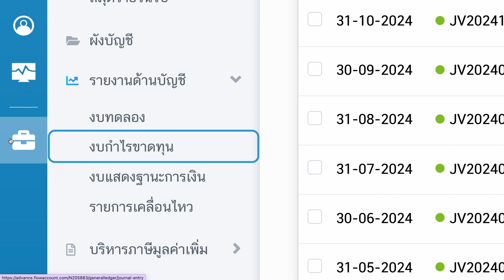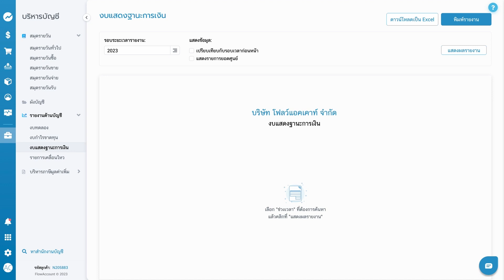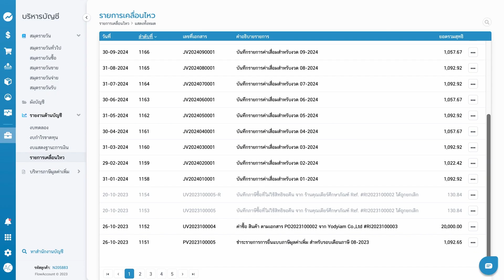ดูงบการเงินแบบเรียลไทม์ ได้ง่ายๆ ใน 2 คลิก | สอนใช้งาน FlowAccount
งบการเงิน ถือว่าเป็นข้อมูลที่สรุปผลประกอบการเราได้ดีที่สุดใช่ไหมคะ
จะดีกว่าไหม ถ้าเราสามารถดูงบการเงินของธุรกิจเราได้แบบเรียลไทม์

FlowAccount มีการบันทึกบัญชีให้อัตโนมัติ
เพียงแค่คุณบันทึกรายได้ และค่าใช้จ่ายให้ครบถ้วน
ก็จะสามารถรู้ผลประกอบการ และดูงบการเงินได้เลยทันที

✅ ไม่ต้องรอนักบัญชีเป็นเดือน
✅ รู้สุขภาพธุรกิจของตัวเองทันที
✅ ตัดสินใจเรื่องการเงินได้ง่ายขึ้น
✅ เห็นสินทรัพย์ หนี้สิน และรู้กำไรภายในไม่กี่คลิก

LINE: @flowaccount
Live Chat ในระบบ FlowAccount